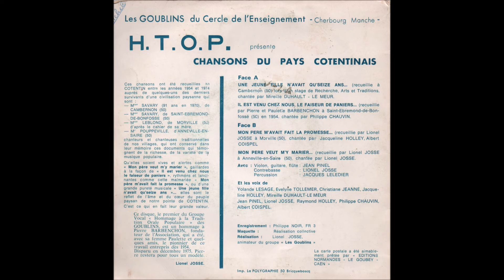Lionel Josse "Mon père veut m'y marier" (année ?)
Extrait du EP :
 H. T. O. P. Présente Les Goublins Du Cercle De L'Enseignement – Chansons Du Pays Cotentinais

A la demande de sa fille.